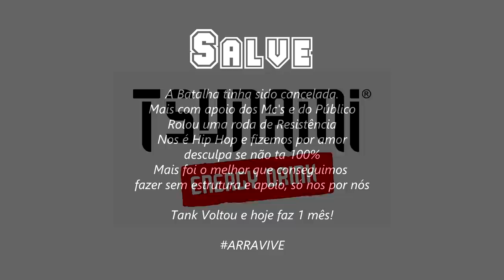Knust vs Buddy (IXPLANAÇÃO)SEMI-FINAL | Batalha do Tanque 403º RodaDaResistência | DJ Thiago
4º Batalha do Tank de 2020, edição 403º  organizado pela BDT organização com apoio da Tsunami Energy Drink, Grupo de Apoiadores Master: André & Rogerio e Storm Kids
MUSICA DE INTRO: Um Brinde - TankFamily

EQUIPE DA BDT
- Apresentador: Fit
- DJ:   Thiago
- Equipe: Gabriel, Alan , André , Fit
Filmagem/Edição: @FelipeSGaspary

Vencedor da Batalha: Knust Guaxinim Hokage